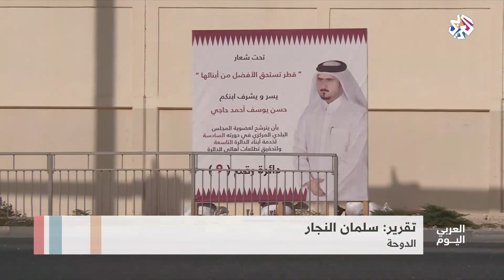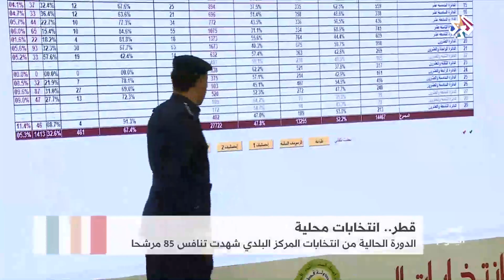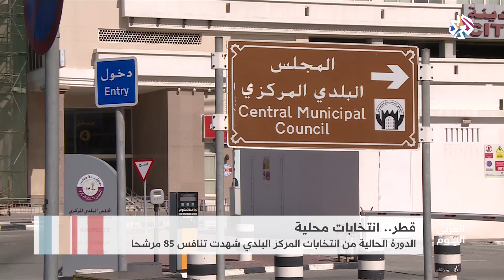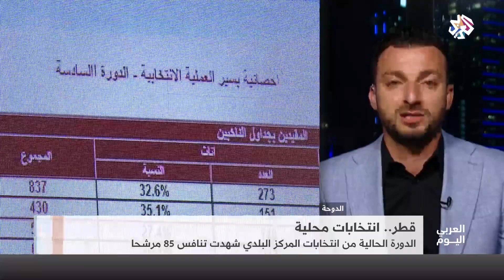العربي اليوم | قطر .. انتخابات محلية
أغلقت الدوائر الانتخابية أبوابها في انتخابات المجلس البلدي المركزي في قطر بنسبة مشاركة بلغت أكثر من 50 بالمئة.
وشهدت الدورة الحالية والسادسة من انتخابات المجلس تنافس 85 مرشحا بينهم 5 نساء على 25 مقعدا في المجلس بعد حسم أربع دوائر بالتزكية.